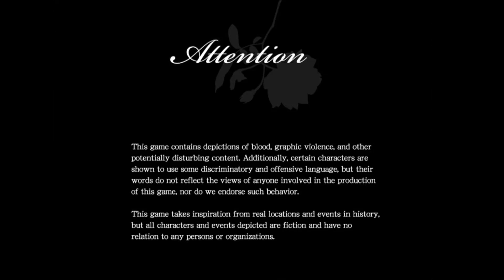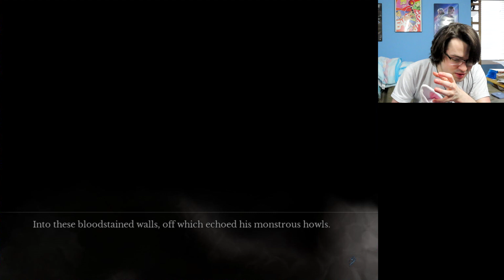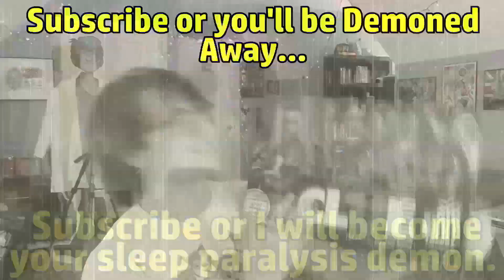What does a "Beast" Desire? | Let's Read The House in Fata Morgana #8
The Beast wants Peace, the Beast wants bloodshed, and... The Beast does not know what He Wants.

Video Legend:
0:00 - My Voice Works Again
1:28 - Pauline Receives Bad News
4:52 - The Mansion of Death
21:01 - Theory: Jekyll and Hyde and Maybe Dracula
25:58 - A Familiar Visitor to the Mansion
42:41 - Sneaking into the White Haired Girl's Room
49:55 - Human.